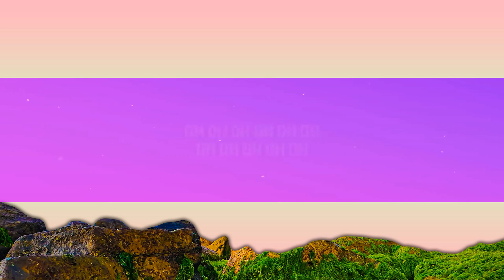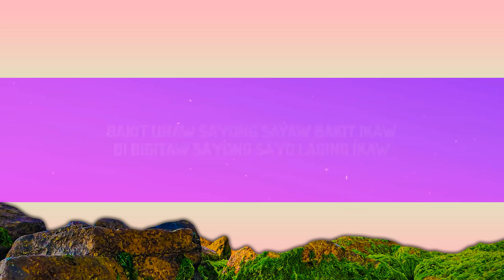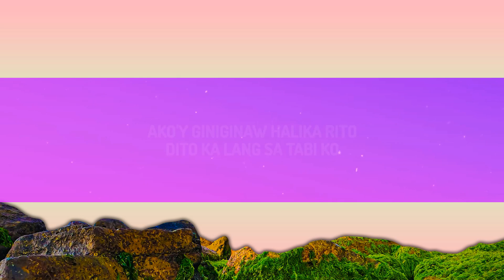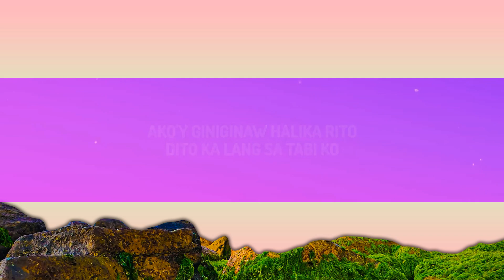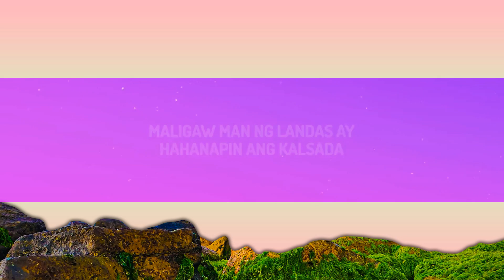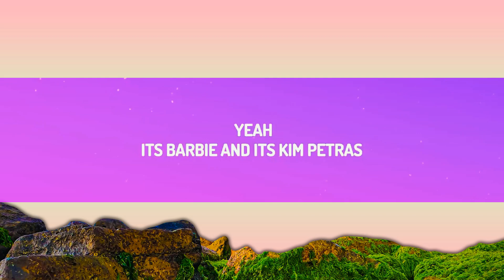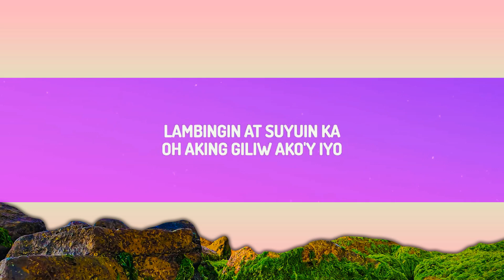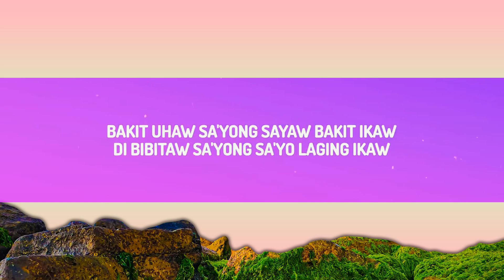[1 Hour] Dilaw - Uhaw (Tayong Lahat) Lyrics Best Song Lyrics 2023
(Lyrics):
[Verse 1]
Sabik nang mahalikan

[Pre-Chorus]
Oh-oh-oh-oh-oh-oh, oh-oh-oh-oh-oh

[Verse 2]
Hindi na mapakali
Puso'y nagmamadaling

[Pre-Chorus]
Oh-oh-oh-oh-oh-oh, oh-oh-oh-oh-oh

[Instrumental Break]

[Bridge]
Nauuhaw, naliligaw
Nanliligaw, humihiyaw
Nauuhaw, sumisigaw

Uhaw Tayong Lahat
Uhaw